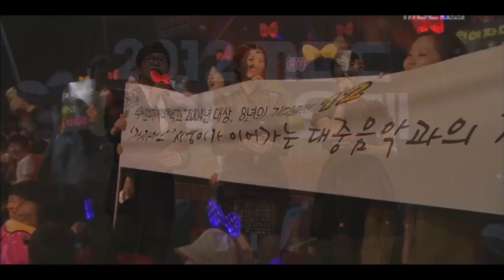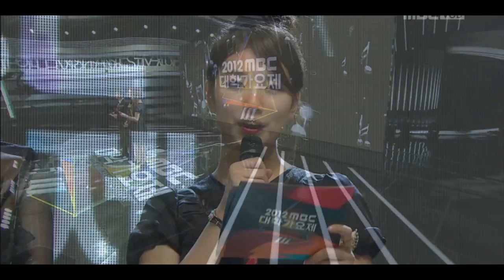[live] 2012 MBC 대학가요제 허지영 - 가지마오 편집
4년전 대학가요제 영상! 유튜브에 원래 있었는데 잘린지 오래되어 올려보아요... 너무너무 풋풋한 시절이라 지금과는 노래부르는 스타일도 모습도 조금씩 다르네요!
화면에 잠깐씩 나오는 부모님~ 은 분명히 오셨지만.. 이모를 계속 비춰주시더라구요 ㅋㅋㅋㅋ!
오랜만에 저도 편집하면서 되게 신기했어요 ! 행복했던 경험! 좋은 결과까지 :) 감상해주세용 !